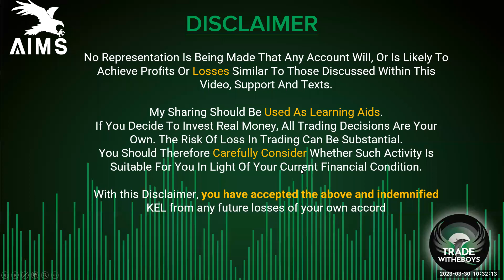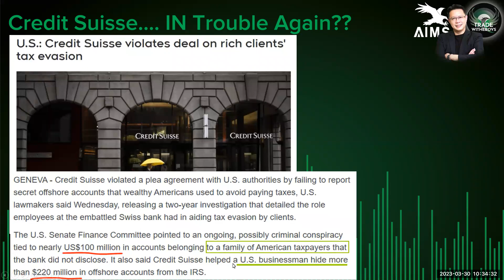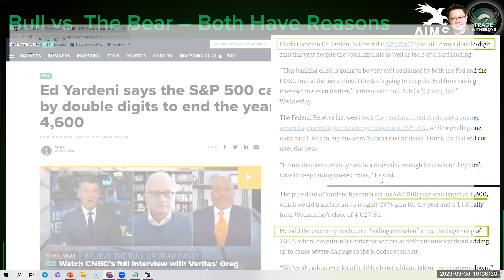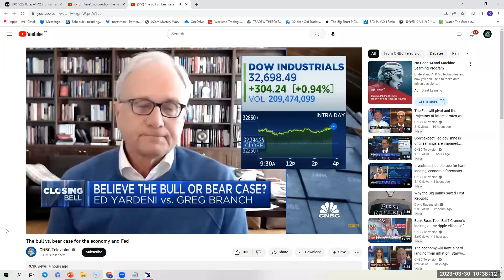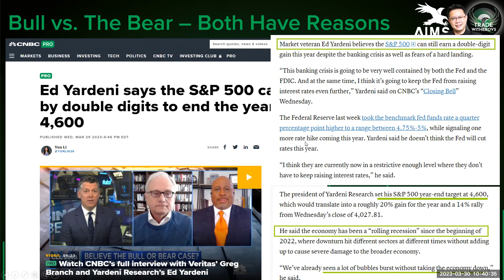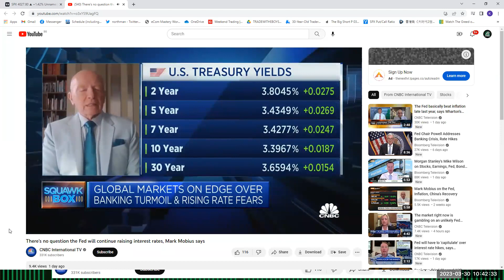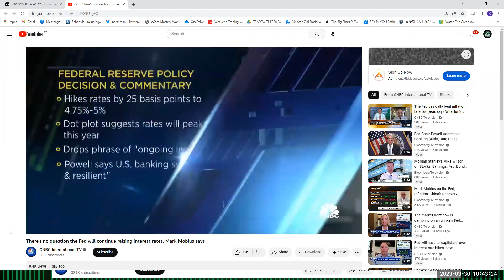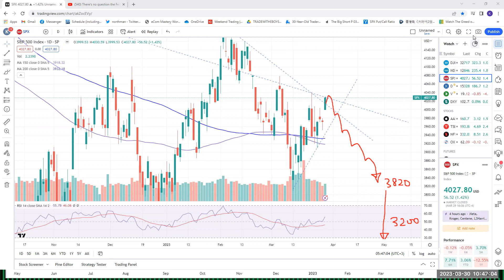Mark Mobius Sees More Rate Hikes While Ed Yardeni Eyes S&P Reaching 4600!? | The Bull vs Bear Fight!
30th March 2023
Credit Suisse again get itself into trouble again?
Let's hear what the Boys (Bull and Bear) says about the market and you make your decision?

Mark Mobius, has US$50b asset under management believes there will be more rate hikes, contrary to what many others are saying.

This is a MUST WATCH video; with loads of content and Expert views.

Do watch it and see if you agree with some of my sharing?